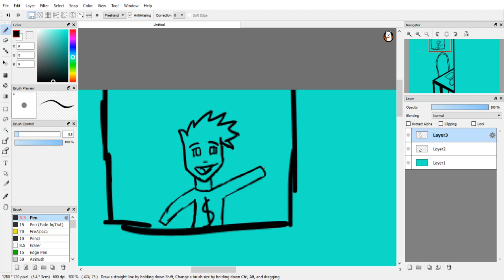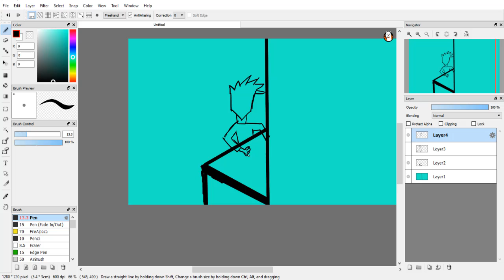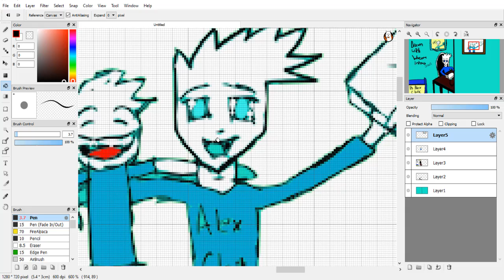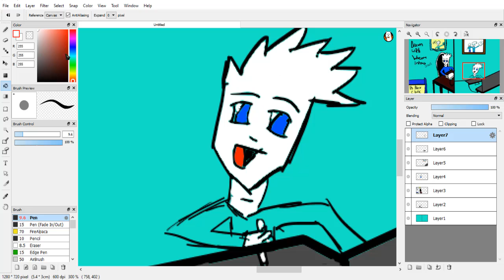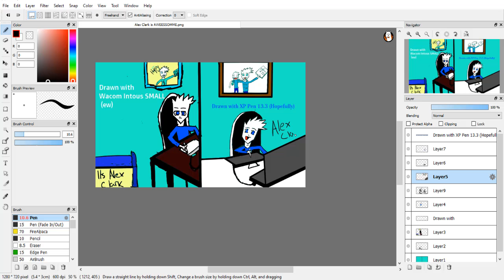ALEX CLARK TABLET GIVEAWAY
HEY! This has been soul, I hope you liked this speed draw. I really hope I do win the tablet, but if i dont... meh, im sure other people deserve it alot too!